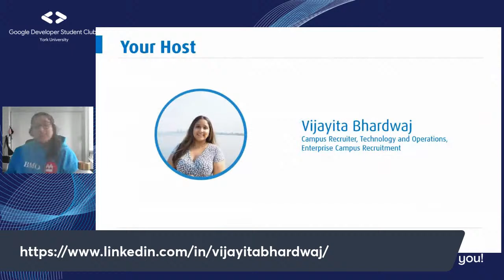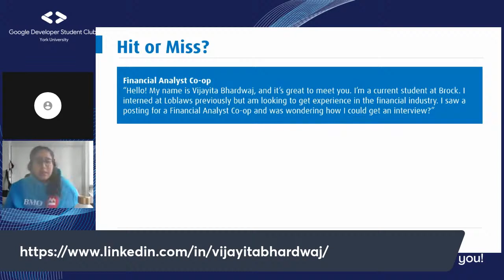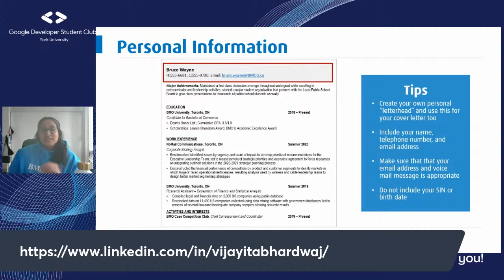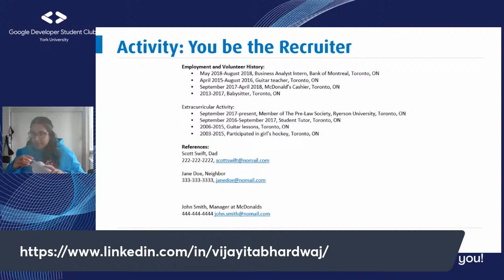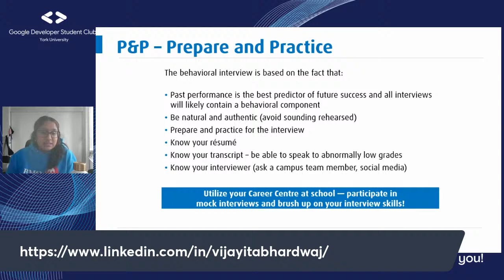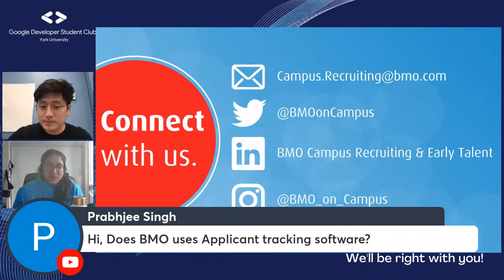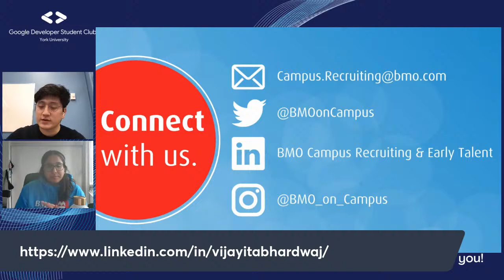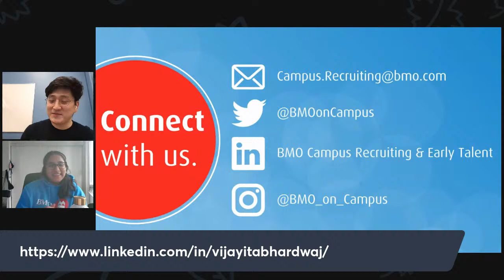yuHacks Day 3 | Authentic Me by Bank of Montreal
Authentic Me presentations highlight what we as Recruiters are looking for in resumes from applicants and how to make your resume stand out. We also walk through creating an effective and concise elevator pitch for networking purposes as well. The goal of the session is to provide guidance and tips to allow students to better present themselves to employers as a candidate of choice.